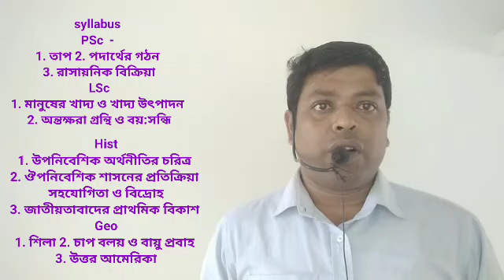সিলেবাস ও পরিকল্পনা দ্বিতীয় ফেজের জন্য বাংলায় NMMS প্রস্তুতি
সিলেবাস
             mathematics
 শতকরা
 বীজগণিতিক সংখ্যামালার উৎপাদকে বিশ্লেষণ বীজগাণিতিক সংখ্যামালার লসাগু ও গসাগু বিপ্রতীপ কোণের ধারণা
সমান্তরাল সরলরেখা ও ছেদকের ধর্ম
ত্রিভুজের দুটি বাহু ও তাদের বিপরীত কোণের সম্পর্ক
                ভৌত বিজ্ঞান
 তাপ
পদার্থের গঠন
 রাসায়নিক বিক্রিয়া
                  জীবন বিজ্ঞান
 মানুষের খাদ্য ও খাদ্য উৎপাদন
অন্তক্ষরা গ্রন্থি ও বয়সন্ধি

                    ইতিহাস

উপনিবেশিক অর্থনীতির চরিত্র
উপনিবেশিক শাসনের প্রতিক্রিয়া সহযোগিতা ও বিদ্রোহ
 জাতীয়তাবাদের প্রাথমিক বিকাশ

                          ভূগোল

শিলা
চাপ বলয় ও বায়ু প্রবাহ
উত্তর আমেরিকা

NMMS পরীক্ষা কী?
Govt / Govt aided schoolএর class VIII এর students দের জন্য একটি National Level Scholarship পরীক্ষা conducted by respective State Govt.
NMMS পরীক্ষা কী সবাই দিতে পারে?
না, Govt / Govt aided schoolএর class VIII এর students রাই দিতে পারে
যদি class VII এর Annual Exam এ total 55% (50% for SC/ST) marks পায়
ও
পরিবারের বার্ষিক আয় 3.5 লক্ষ এর কম হয়।BDO এর দেওয়া Income Certificate upload করতে হয়।
পরীক্ষা কবে?
সম্ভবত December, annual exam এর পর কোন এক রবিবারে।
প্রশ্নের ধরন ও সিলেবাস কী?
সকল প্রশ্ন MCQ type, with 4 options .
দুটি ভাগে পরীক্ষা – 1. MAT (Mental Ability Test) ও 2. SAT (Scholastic Aptitude Test)
প্রত্যেক paper এ 90 টি করে প্রশ্ন, প্রতিটি 1নম্বর, সময় 90 মিনিট
MAT (Mental Ability Test) এর কোন নির্দিষ্ট সিলেবাস নেই, তবে ধারাবাহিক আলোচনা ও অভ্যাসের দ্বারা খুব ভাল নম্বর পাওয়া যায়।
SAT (Scholastic Aptitude Test) এর জন্য গণিত – ২০, ভৌত বিজ্ঞান – ১৮, জীবন বিজ্ঞান – ১৭, ইতিহাস – ১৮ ও ভূগোল – ১৭ টি করে MCQ প্রশ্ন থাকে।
Negetive নম্বর থাকে কী?
না
কত নম্বর পেলে স্কলারশিপ পাবো?
নির্দিষ্ট করে বলা সম্ভব নয়, তবে 120 নম্বর পেলে স্কলারশিপ পাওয়ার সম্ভবনা প্রায় 99.99%
স্কলারশিপের পরিমান কত?
নবম – দ্বাদশ শ্রেণীতে পড়ার সময় বছরে 12000/- টাকা করে যা সরাসরি তোমার ব্যাঙ্ক অ্যাকাউন্টে জমা হবে।